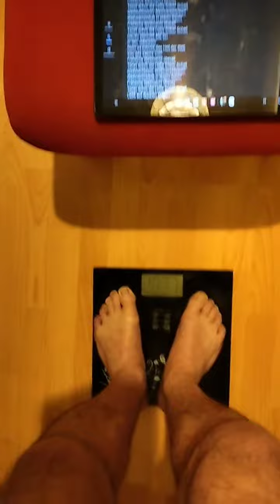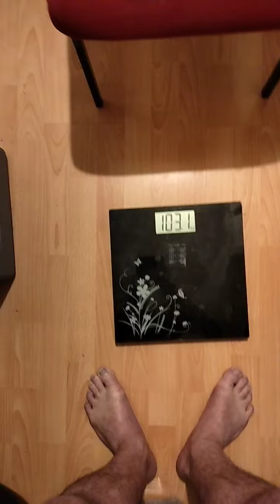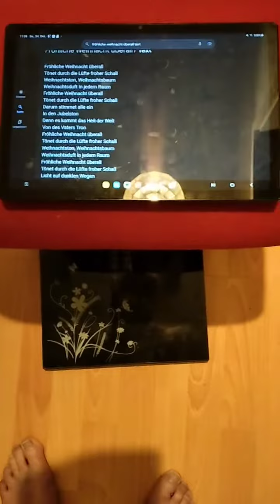Shorts Krankheiten Diabetes Diabetiker Abnehmen Gewichtskontrolle #262 Tag